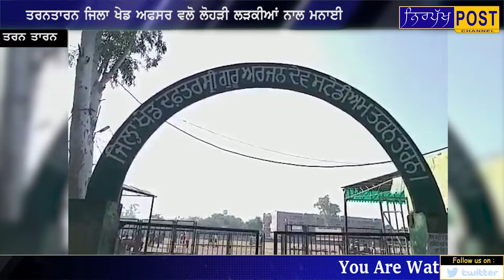ਬੇਟੀ ਬਚਾਓ ਬੇਟੀ ਪੜਾਉ ਨਾਅਰੇ ਹੇਠਾਂ ਸਰਕਾਰ ਨੇ ਉਲੀਕੇ ਕਈ ਪ੍ਰੋਗਰਾਮ